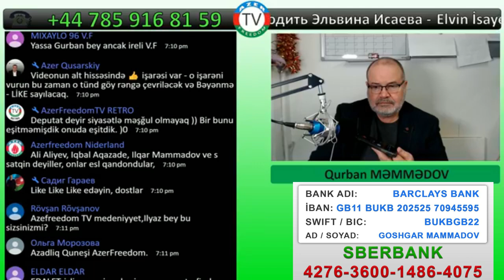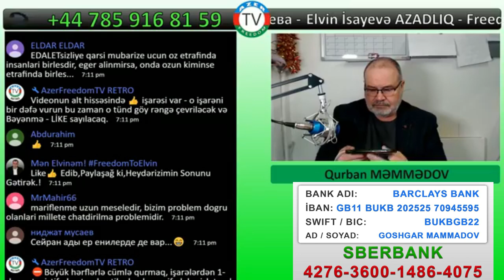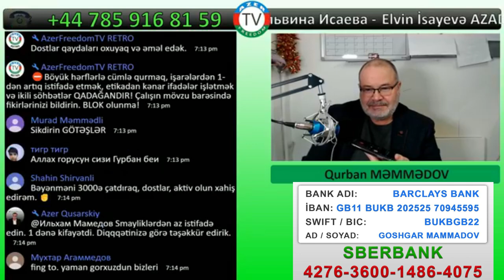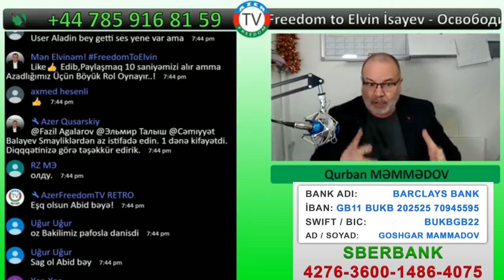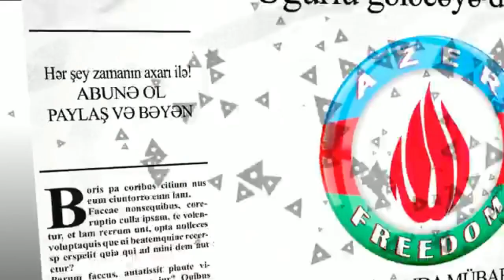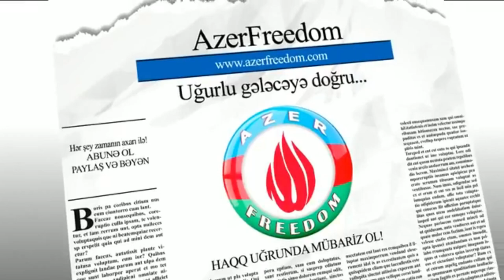25.2.20: Saxta parlamentlə hara gedirik? Abid Qafarov.